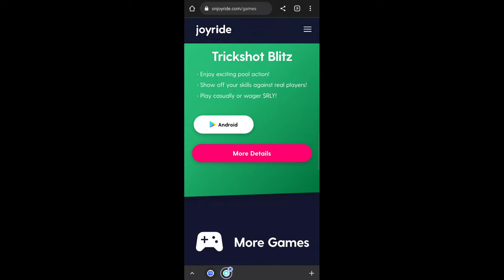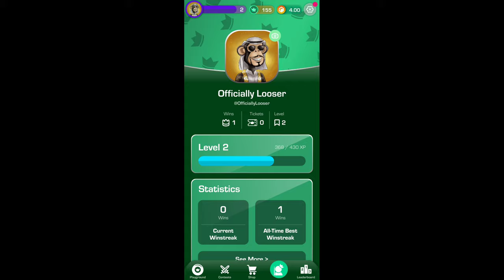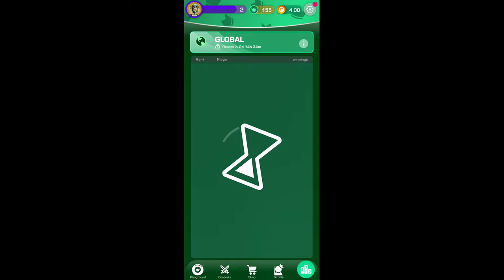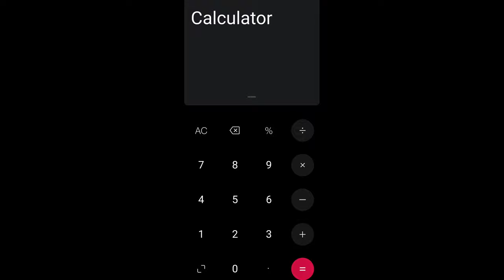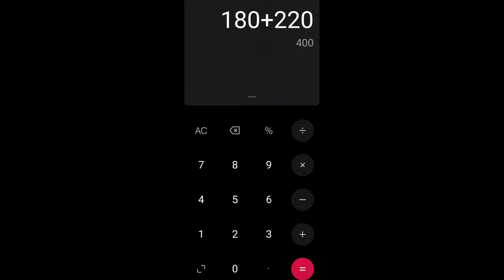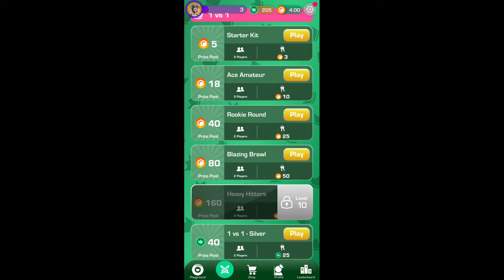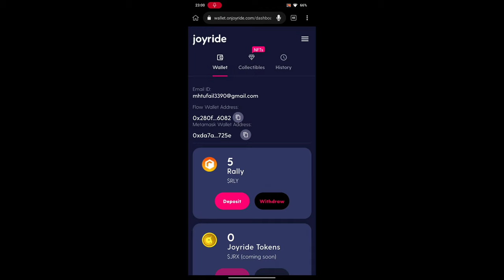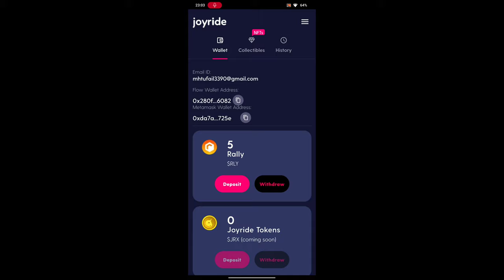Earn $5/day Playing 8 Ball Pool like NFT Game | Billards | Solitaire | Crypto Games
Earn Crypto Playing 8 Ball Pool Game
Earn $5/day playing TrickShot Game
Get Earning in RLY token

(open in kiwi browser where Metamask is connected)

All About NFT Gaming

Note: I just intend to promote Free to Play Games.